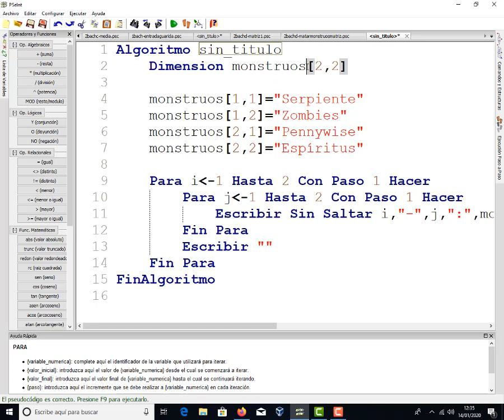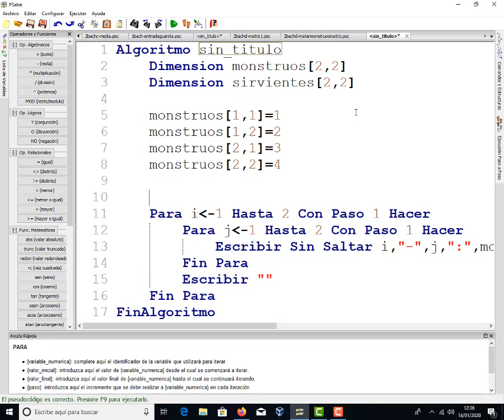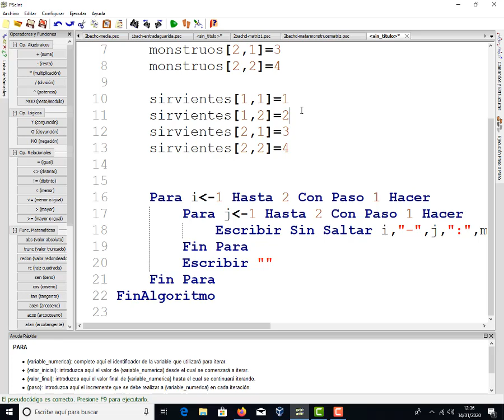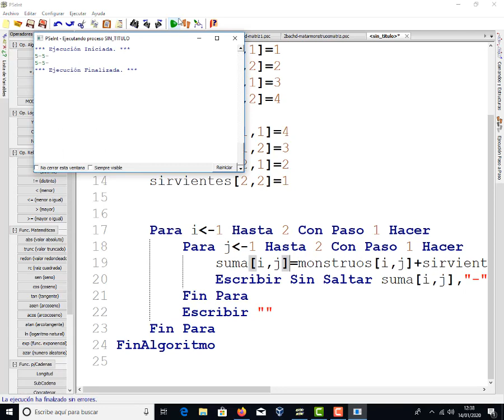Sumar matrices Acabar amenaza La cabaña TIC 2 Bachillerato IES Monterroso